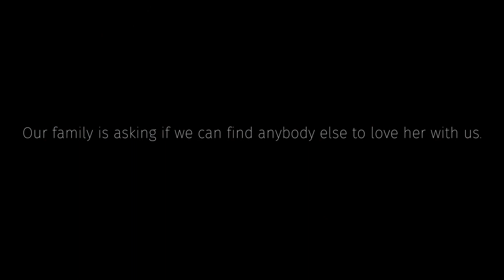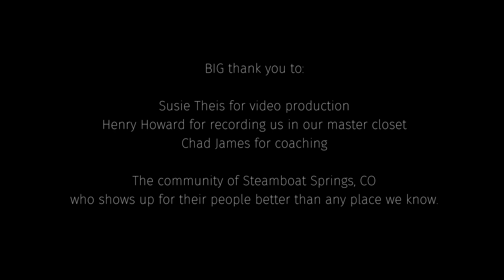Somebody to Love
Somebody To Love, Our Family Music Video!